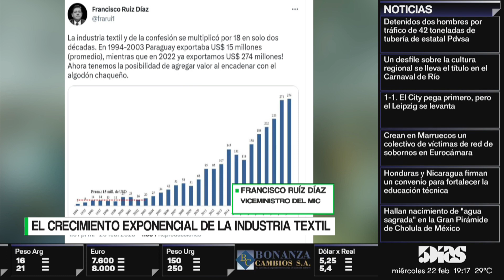FRANCISCO RUÍZ DIAZ | EL CRECIMIENTO EXPONENCIAL DE LA INDUSTRIA TEXTIL | 5DIAS AGRO | 5díasTV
Programa emitido el día  Miércoles 22 de Febrero  2023

Invitado del día:
- FRANCISCO RUÍZ DIAZ ( VICEMINISTRO DEL MIC)

Tema:
-  EL CRECIMIENTO EXPONENCIAL DE LA INDUSTRIA TEXTIL